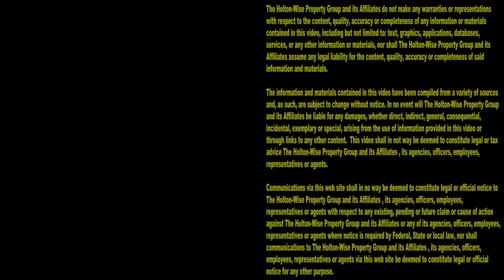Renovated House Near Edgewater Park Cleveland | Cleveland Area Houses For Rent - 1303 W 106 (South)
Are you interested in living near Edgewater? Edgewater is one of Cleveland's hottest neighborhoods. In this episode of The Cleveland Area Houses For Rent Show the HoltonWiseTV team takes Cleveland home seekers on a tour of this Edgewater house. This house near Edgewater was recently renovated and is being offered for rent at a great price. Watch the show to find out more about this Edgewater property including the monthly rent, pet policy, Section 8 policy and much more. HoltonWiseTV is Cleveland living made easy.

1303 W 106th St. Cleveland, Ohio 44102 (South)